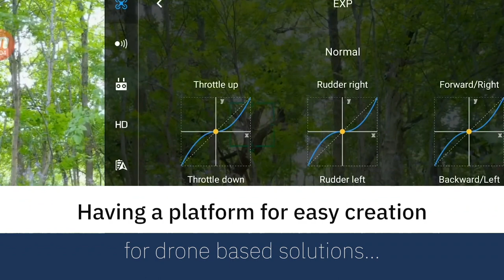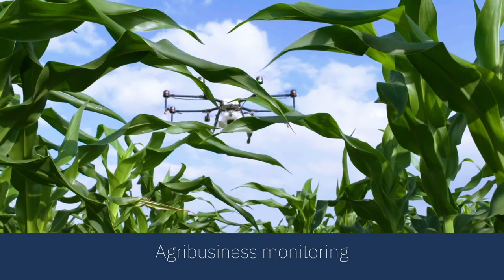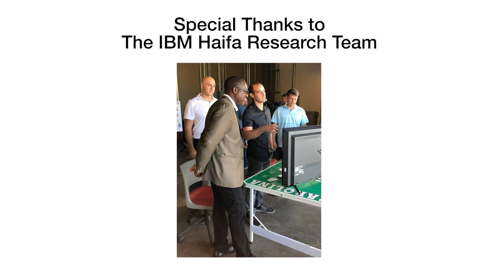IBM Autonomous Drone Services Platform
There are many kinds of drones, each with different properties and abilities. The IBM Autonomous Drone Services Platform allows the easy creation of drone-based solutions that can help customers drive productivity, effectiveness, safety, and business model innovation. This video shares a high-level look at drone business rationale, cloud-based platform advantages, and effective drone use cases. It includes a sample parking lot inspection use case, as was demonstrated at an IBM Research  - University of South Carolina Industrial IoT Lab event in September 2018.